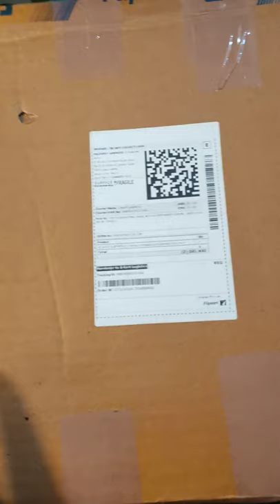Beautiful Flower Canvas Painting By Flipkart Unboxing